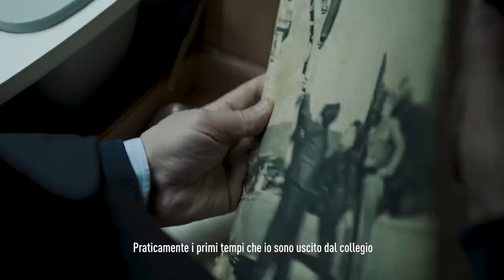“LA CAMPANELLA”, il documentario dei Vigili del fuoco presentato alla biennale di Venezia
Fonte: Vigili del fuoco